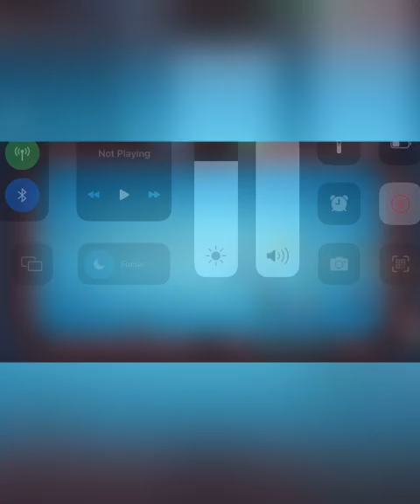🎱8ball pool trick short